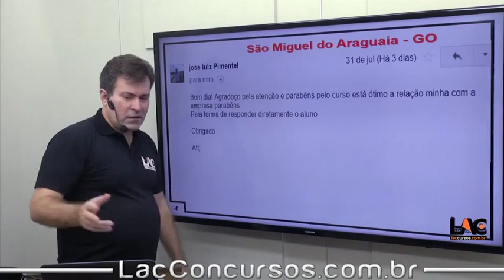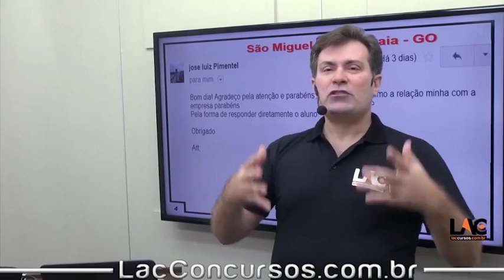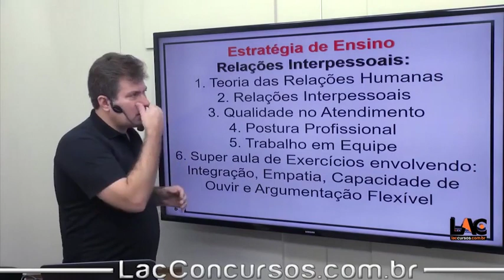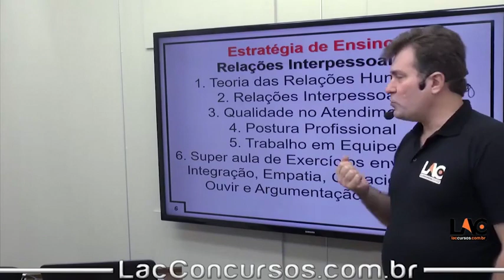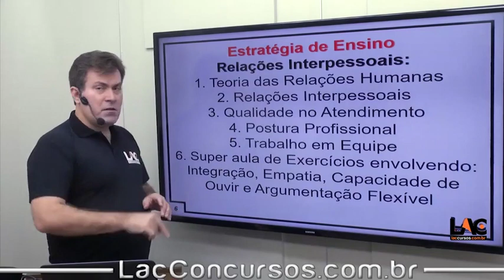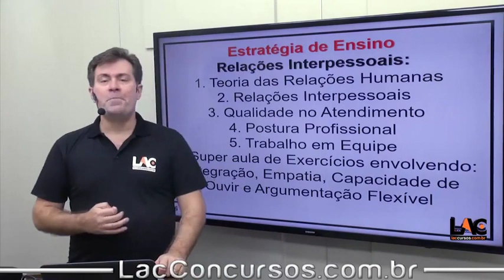8879 | Personal Coach - Guia de Estudos 09 | Relações Humanas | 11-08-2017